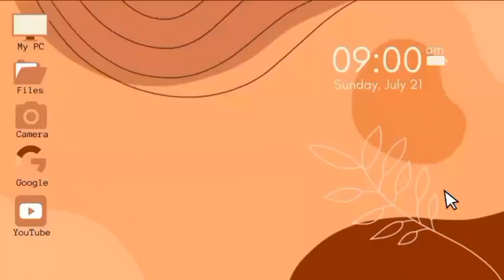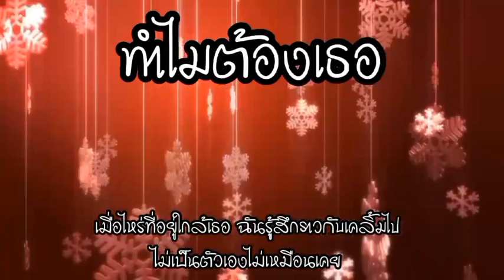ทำไมต้องเธอ - Instinct ver.เบลล์ นันทิตา